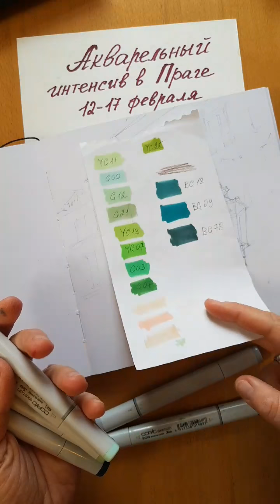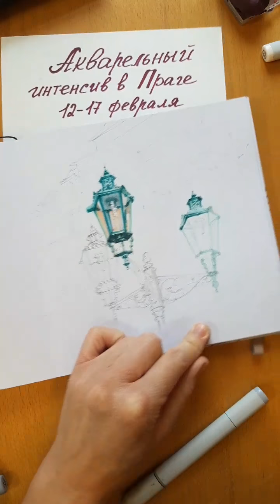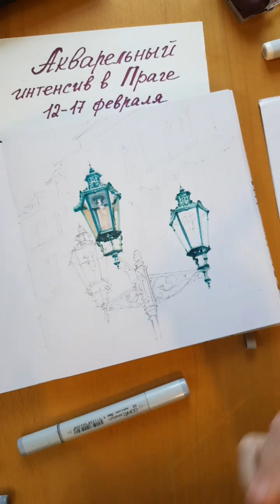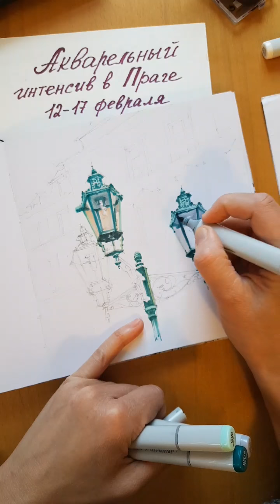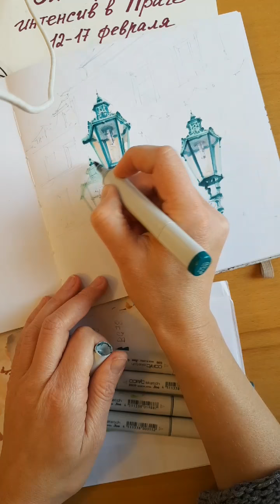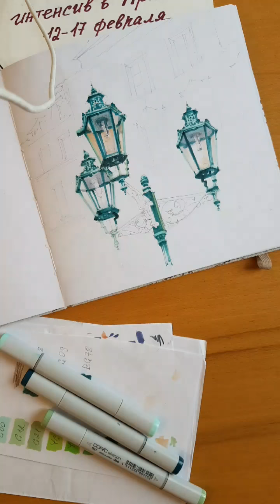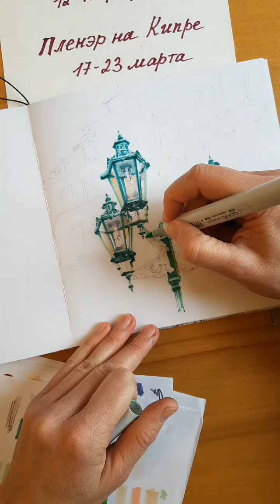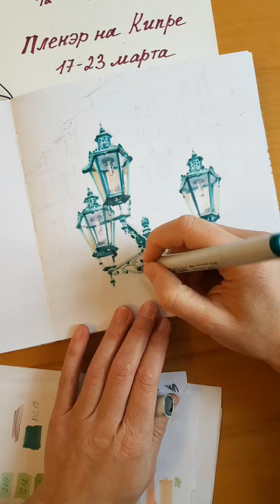Laterne in Prag 2